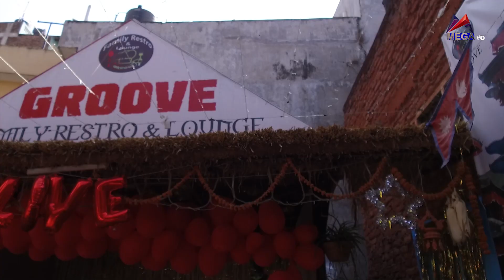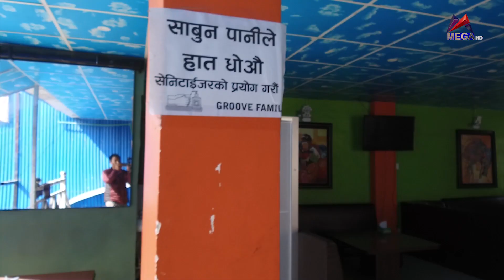The Hunger show Episode 2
Mega Television Program :-  The Hunger show
Host : - Sneha Bhattarai
Edit :- Ashish Sunuwar
Camera :- Prajwal Devkota, Bhim Tamang Syangbo
MCR :-Vijay man Napit Rishi Khanal (Hrithik) Kedar Pokharel
programme co-ordinator :- Basanta sapkota